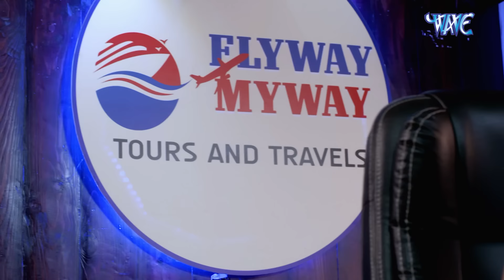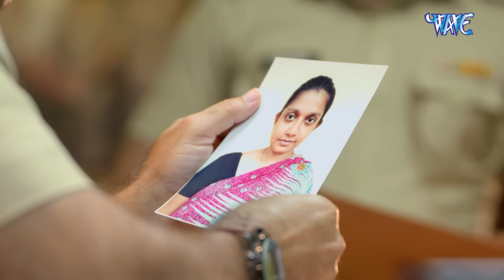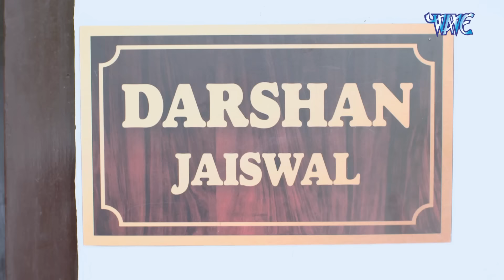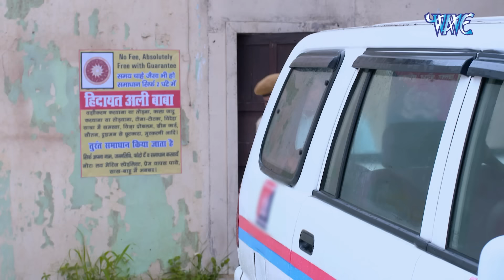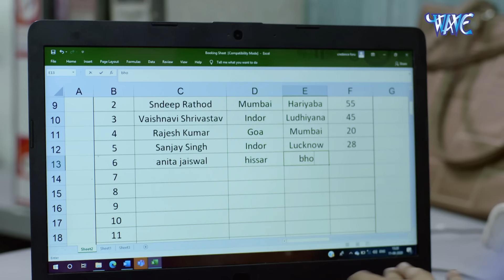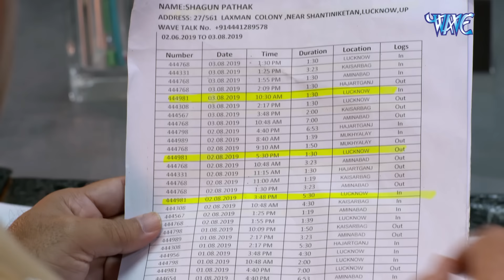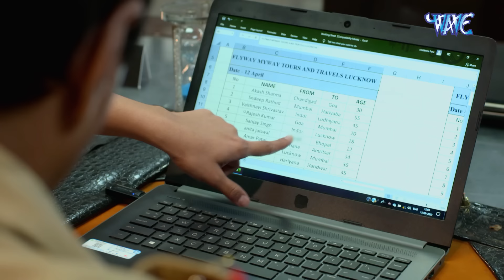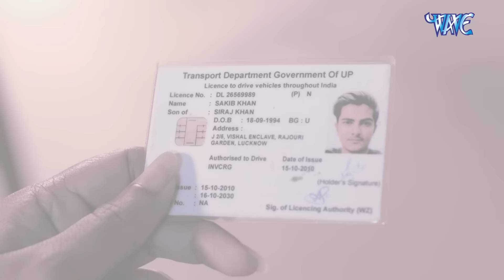ब्लैकमेल | Crime Patrol Satark New Episode